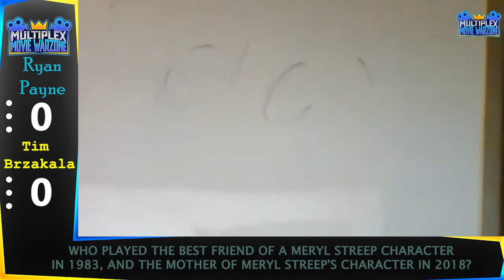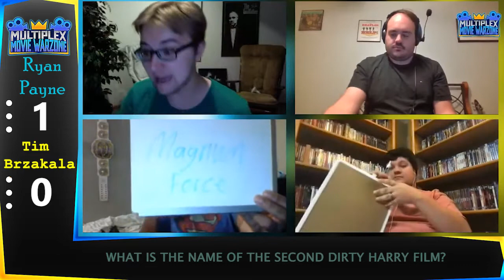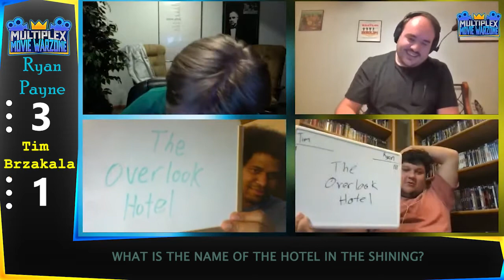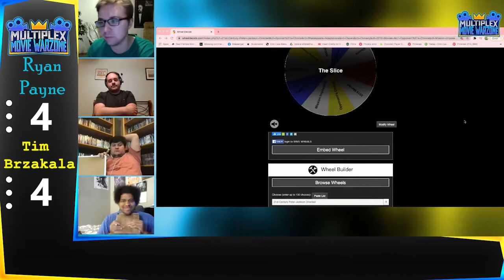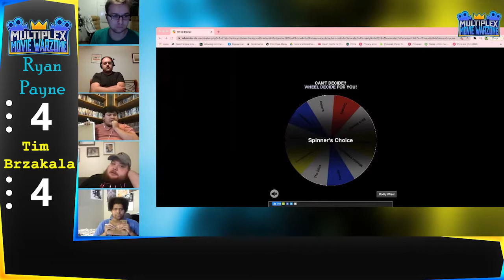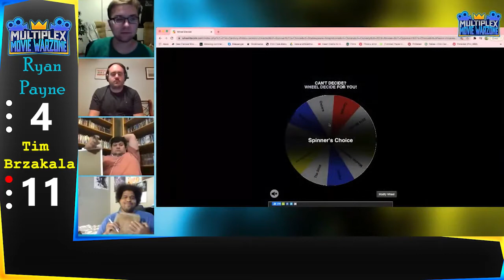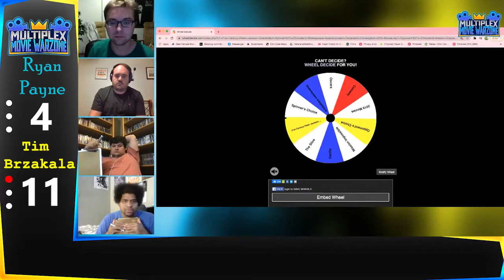Movie Warzone: Ryan Payne vs Tim Brzakala II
LOGD IT LIVE! (Hosted by Caleb Boatman and Tim Brzakala, Also available on the Podcast Feed)